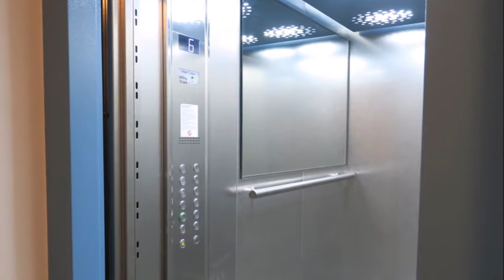Brožíkova 3+1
Hledáte byt v pěkné a zajímavé lokalitě? Exluzivně nabízíme byt 3+1 se zaklenou velkou lodžií o celkové výměře 68 m2 (61 + 7m2 lodžie) + komora a sklep. Byt se nachází v 6. patře velmi dobře udržovaného panelového domu, jenž je v těsné blízkosti městského parku a nákupního střediska. Byt je v původním stavu, má však bezpečnostní nové dveře, plastová okna a nové radiátory. Nespornou výhodou bytu je zasklená lodžie a nízký fond oprav, jenž se bude v dohledné době snižovat. Dům je bez dluhů a na další investice má již našetřeno Koupelna je vhodná k rekonstrukci, což vám umožní příjemnou změnu dispozice pro moderní bydlení. Byt se může pochlubit nejen příjemnými sousedy, ale i velmi klidným prostředím s výhledem do parku a bez ruchu aut. Prohlídkový den tohoto slunečného bytu a přesný čas prohlídky si dohodněte s makléřem.